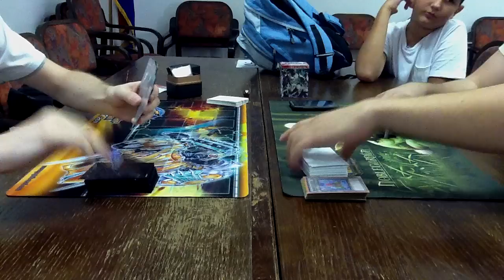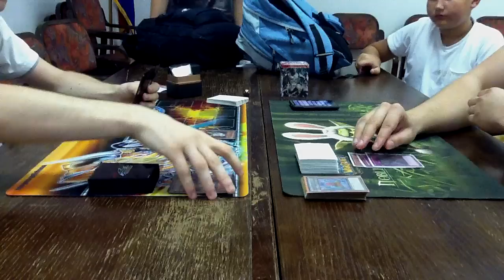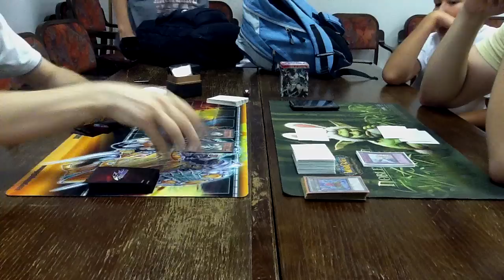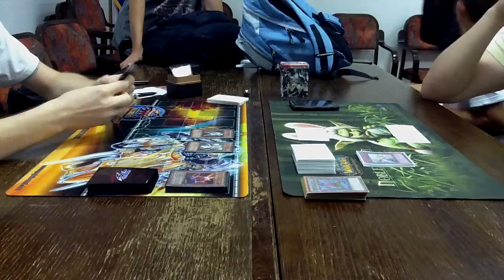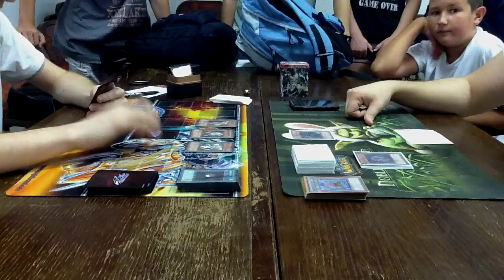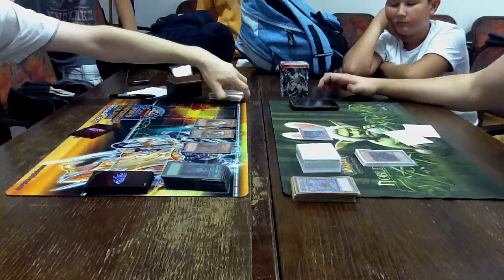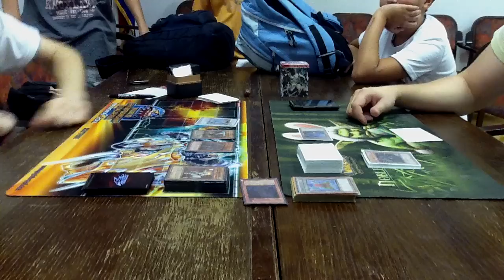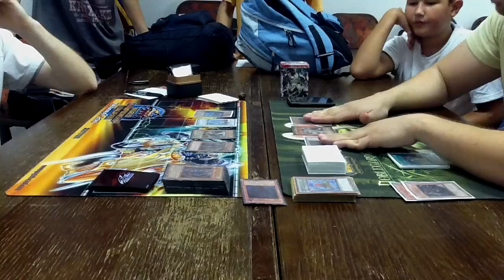CRO YGO: Summer Challange 2011 Match 2 3/3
Veliki turnir u Zagrebu (Croatia), Carta Magica, 3.9.2011.

Round two, 3rd duel: Slunjski (LS) vs Pavlović (piper)